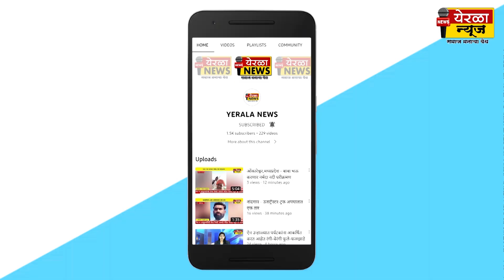वडूज - जुन्या पेन्शनसाठी मोर्चा काढून काम बंद